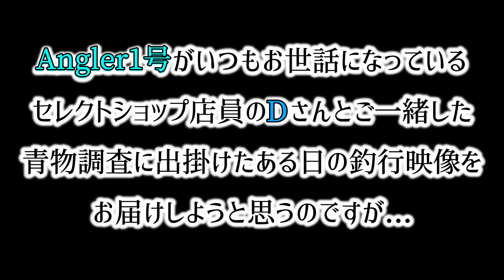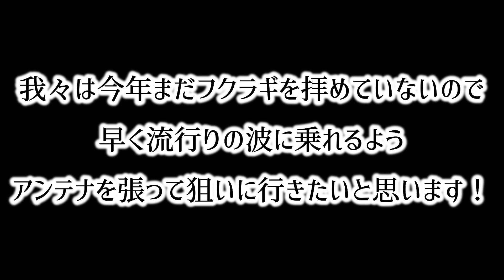【青物調査】北海道/函館：ブリかイナダかフクラギか…🎣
今回の動画は、Angler1号の漁港調査報告によりフクラギにピントを当ててフィッシングをしてみたんですが残念ながら姿を拝むコトは出来ませんでした...という映像と、Angler1号がお世話になっているセレクトショップの店員Dさんが見事フクラギをゲッチュ～しました！という映像2本立てでお届けしました！('◇')ゞ

昨年はタイミングよくフクラギを釣るコトが出来たんですが、今年はまだ1匹もお目に掛かっておりません😂
釣ろうと思うとなかなか厳しいw

ヒラメを狙いながら青物にも挑戦...良い報告が出来るよう頑張らせていただきます！😆

＊動画内での釣り場名は『某漁港』『某サーフ』又は『イニシャル(頭文字)』などを使用しまして、場所の公開は控えさせていただいております。
ご理解のほど宜しくお願い申し上げます＊

ファミリー中心の動画となっている為
『釣り』に関しては参考にならないと思われますw
基本『楽しく釣りしてます～🎣』をメインでお届けしてますので
釣れても釣れてなくても、お手柔らかにお願いします！😅